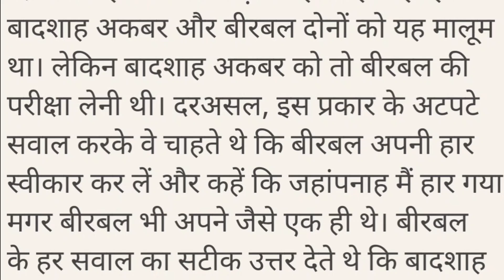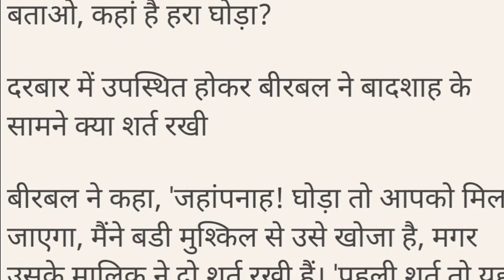हरा घोड़ा (चतुर बीरबल ) || Hara Ghoda || Green Horse (Chatur Birbal) || Akbar aur Birbal Stories